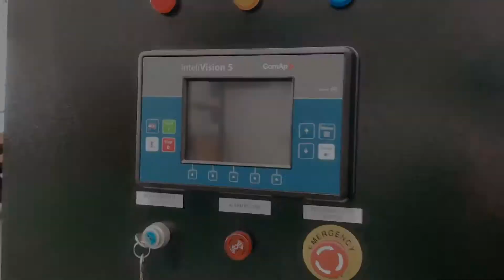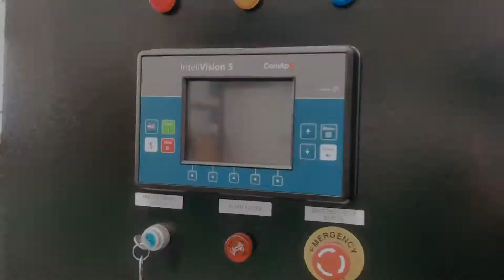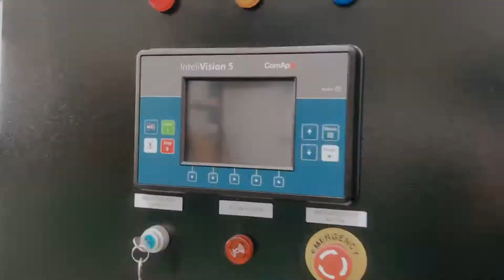1800KW MTU 16V4000G63 DIESEL GENERATOR SET